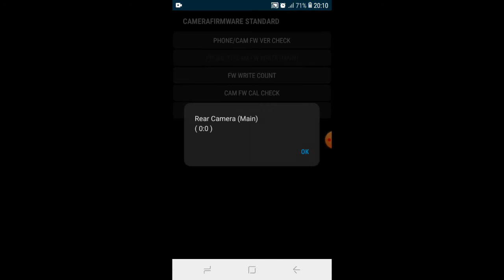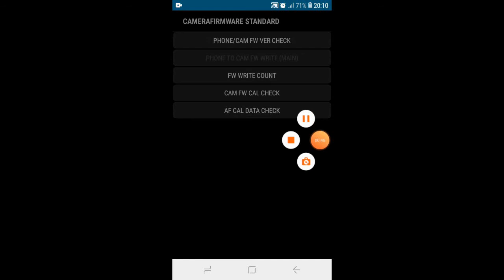معلومات حول الكاميرا كيفية معرفة خبايا هاتفك و معرفة حالة مكوناته- code important téléphone android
#34971 معلومات حول الكاميرا كيفية معرفة خبايا هاتفك و معرفة حالة مكوناته-
code telephone android

Informations sur l'appareil photo, comment connaître le secret de votre téléphone et combien de code téléphone android
Informations# appareil_photo# téléphone# android# code#
معلومات الكاميرا كيفية هاتف#